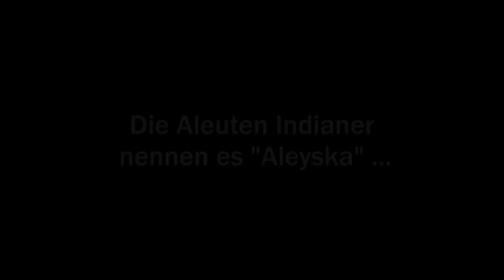Trailer Abenteuer Alaska - Bernd Römmelt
Trailer zu Buch und Vortrag ALASKA von Bernd Römmelt und National Geographic